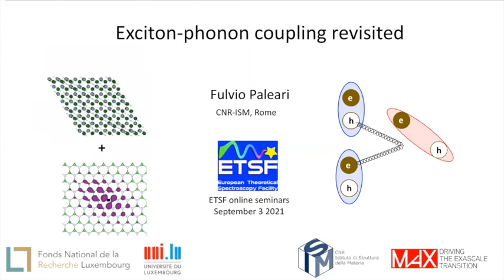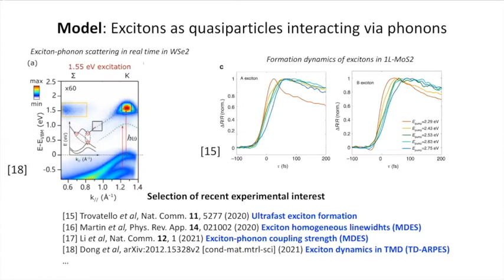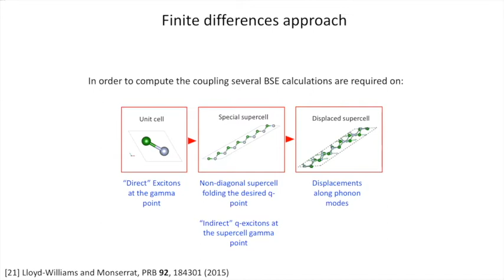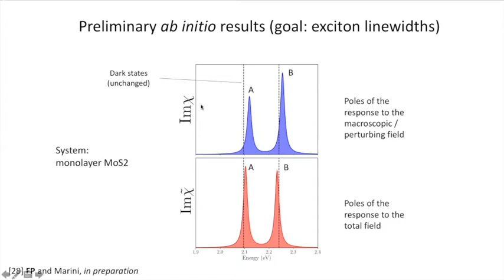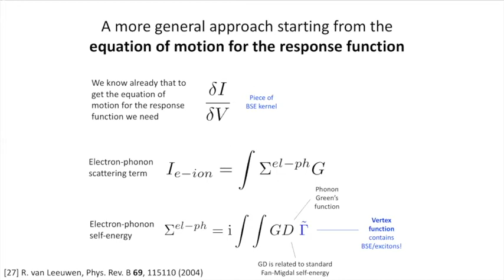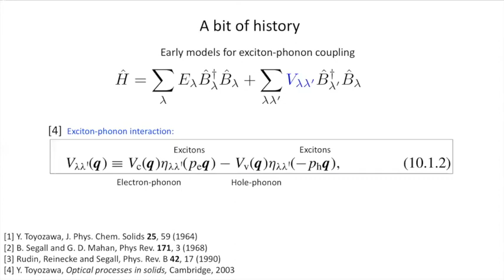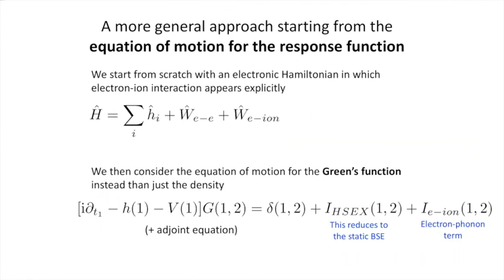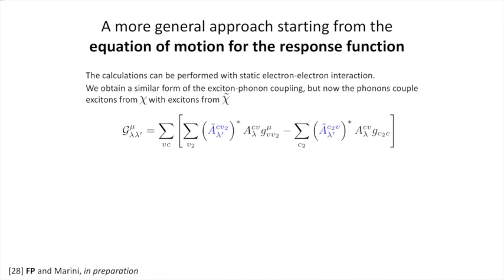Exciton-phonon interaction revisited (F. Paleari)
The investigation of the coupling of optically excited, bound electron-hole pairs – i.e., excitons – with phonons has become increasingly relevant to both experimental and theoretical research, being related to many spectroscopic features that are nowadays observable in low-dimensional semiconductors. In this case, exciton-phonon coupling is thought to explain fine structures in optical absorption and luminescence spectra, as well as the linewidths, lifetimes, and formation times of excitonic spectral peaks, and also the out-of-equilibrium dynamics of excitations in ultrafast spectroscopy.
In this talk, I will briefly introduce the state-of-the-art Bethe-Salpeter equation used to calculate excitonic properties, and then describe the usual “quasiparticle” model for exciton-phonon interactions, which is based on approximating excitons as weakly interacting bosons.
I will then discuss the strengths and weaknesses of this model using examples from the literature as well as focusing on the case of phonon-assisted luminescence in hexagonal boron nitride.
In the last part I will introduce a more general approach that aims to overcome some issues of the “quasiparticle” model: in this new approach, lattice vibrations are coupling optically generated excitons with “irreducible” excitons undressed of the electron-hole exchange interaction. I will discuss the possible consequences of this change concerning the calculation of exciton-phonon linewidths by showing some preliminary ab initio results for the case of single-layer MoS2.